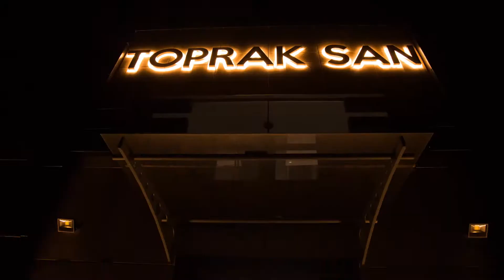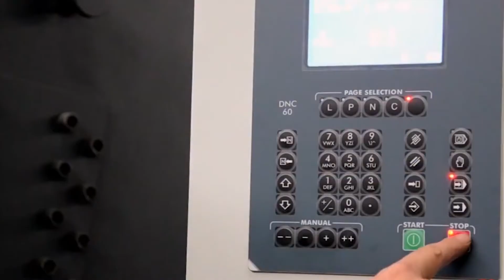Topraksan Tanıtım Filmi